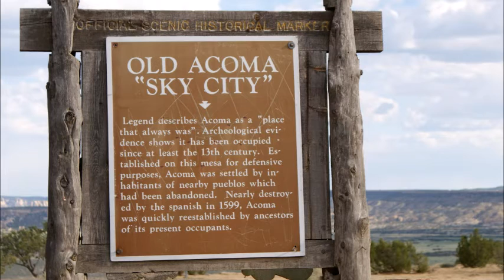San Mateo Nights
Continuing with my series of solo mandolin compositions, this tune is called San Mateo Nights. The photography is by the lovely  Patricia Thomas